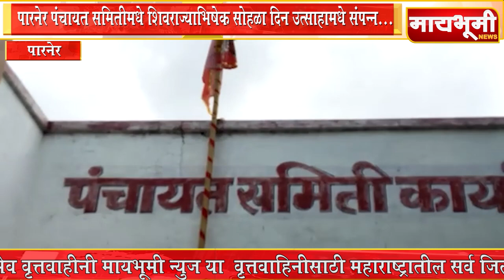पारनेर पंचायत समितीमधे शिवराज्याभिषेक सोहळा दिन उत्साहामधे संपन्न...